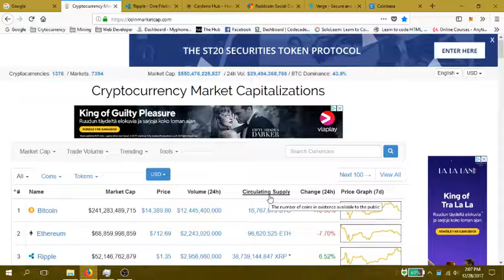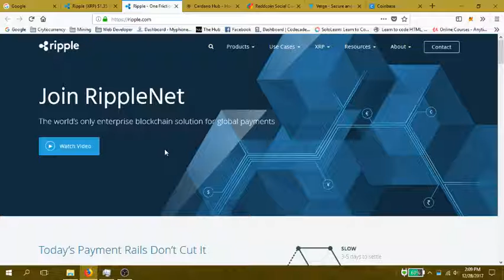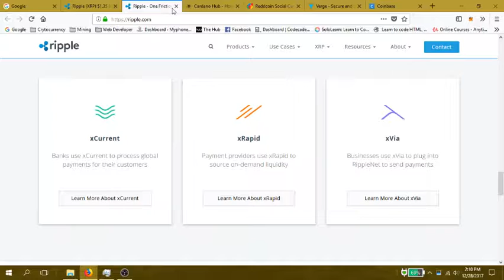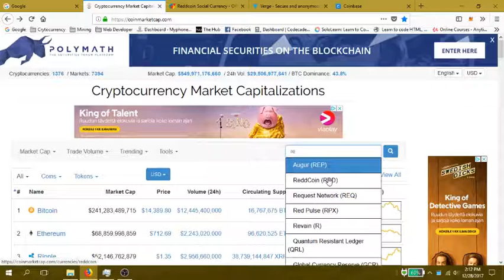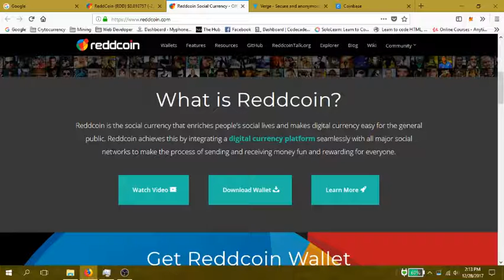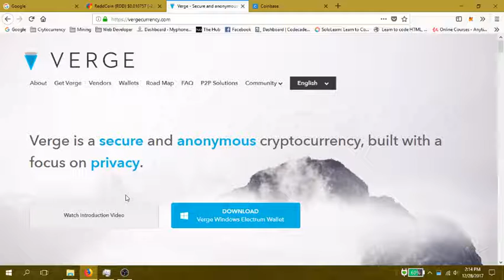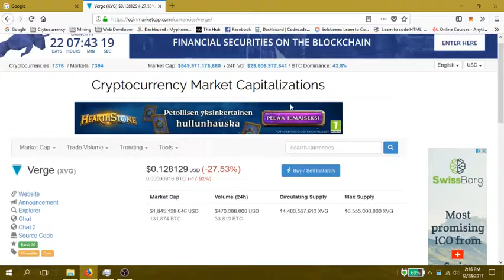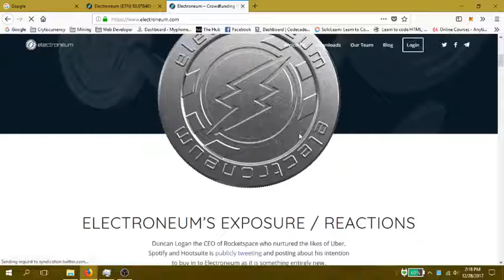Top 5 coins that make you RICH in 2018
Top 5 coins that make you RICH in 2018. Buy and HOLD!!!

Join Coinbase for buying Bitcoin, Ethereum & Litecoin (join via link below and get 10$ of cryptocurrency free)

Bitcoin: 1Hi2nmnk6VuKsM6nenjRnE44rJhYgFZcCK
Ethereum:0xc5d3062340C4a5f43cCBf1Ff7F4d1883e5035cbb
Litecoin:LTVyd4xAsSW68C7fsW72Rv12w3edn5SMEQ
ETN:etnk1dHGiLkHYidPCXUuenYGCXjvjk8gd3TRHGTpXYwH1r2jqeoy7BY7gedLZFwy6e15s9BVmkSnverDx3fPG5Hj9jPAhz2iqp